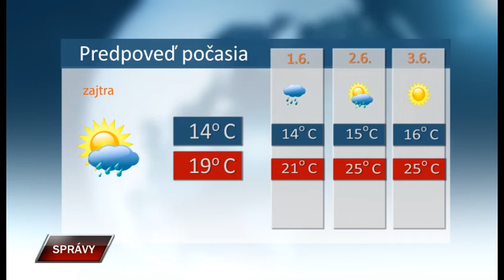Spravy 30 5 2019